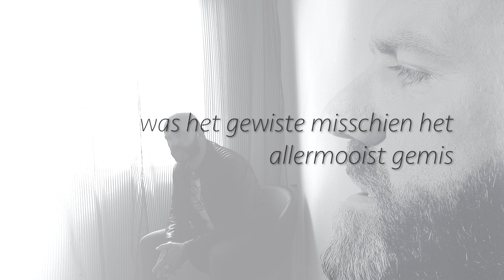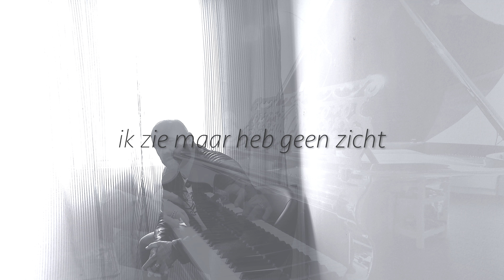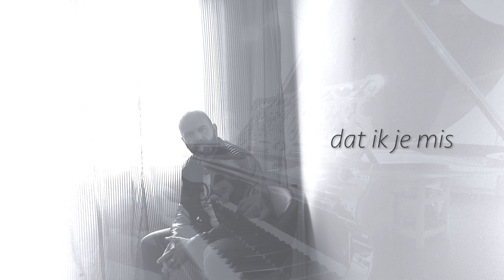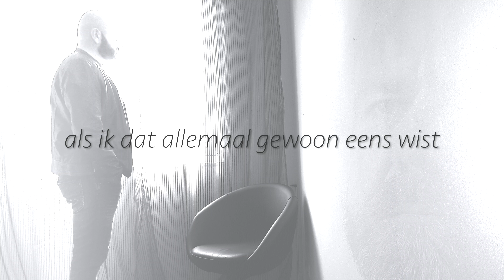Wist Ik Het Maar (Nick Lemmens)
'Wist Ik Het Maar'  from Nick Lemmens

All copyrights music and lyrics by Nick Lemmens